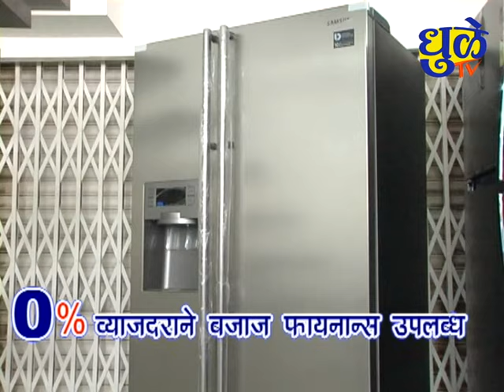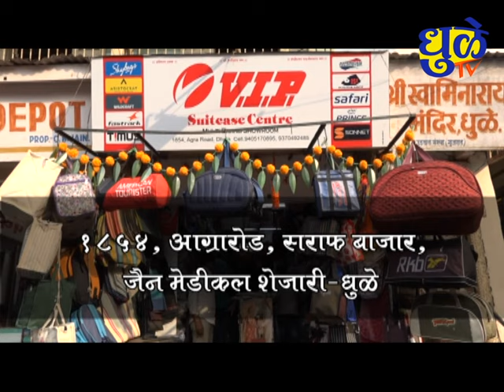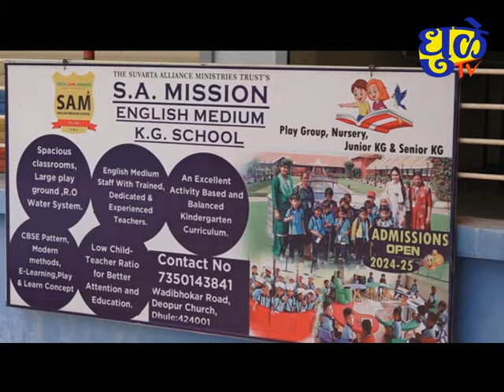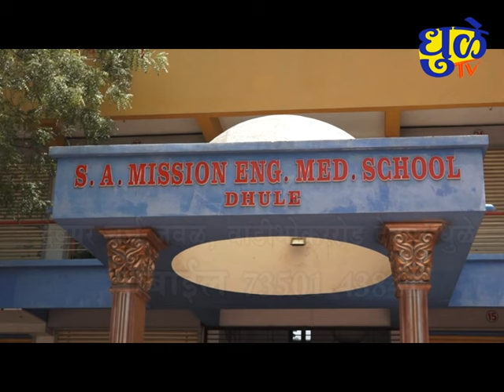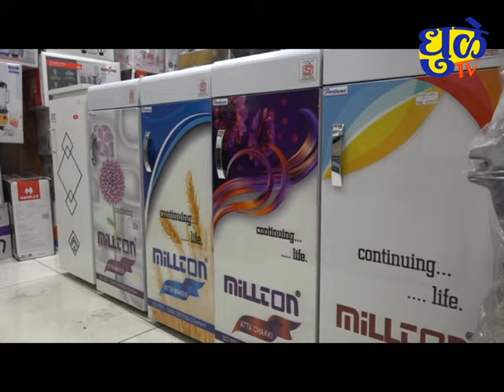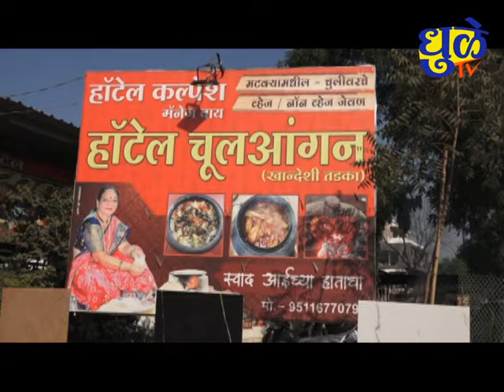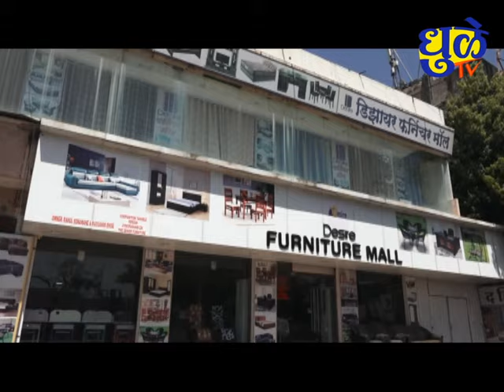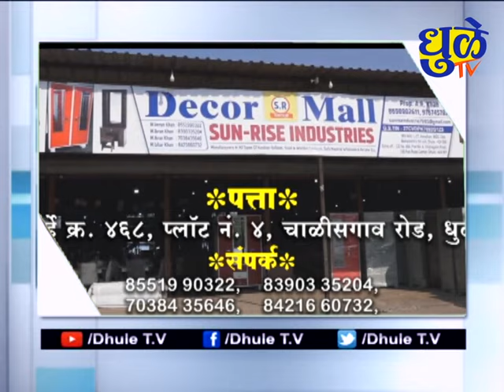Dhule Tv News Bulletin 14 May 2024